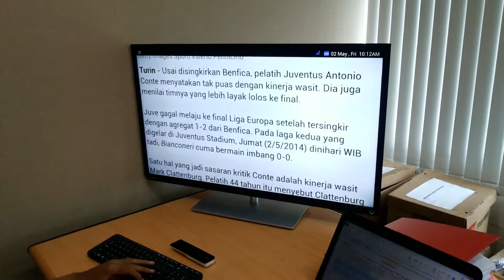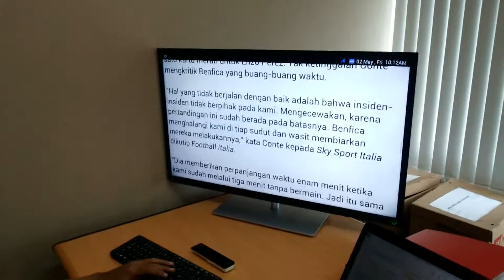Truy cập trang Detikcom bằng tv Toshiba Android L4300